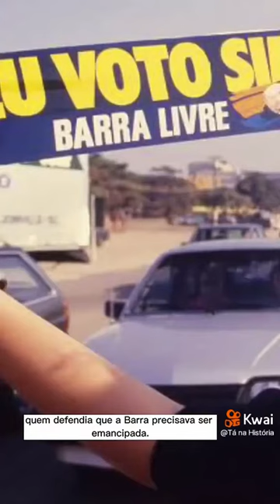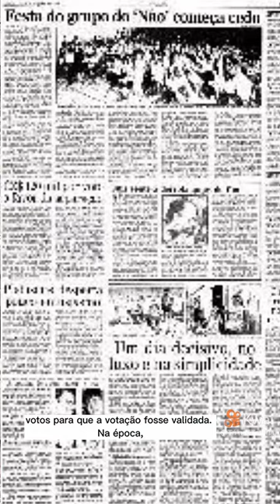BARRA DA TIJUCA JÁ LUTOU PRA SER CIDADE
BARRA DA TIJUCA JÁ LUTOU PRA SER CIDADE#barradatijuca#errejota#videolongo#historia